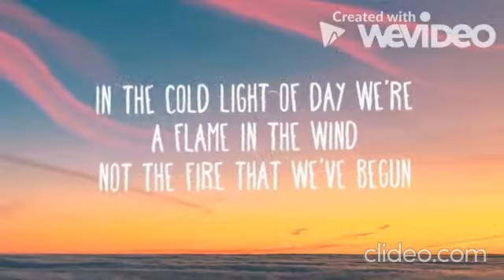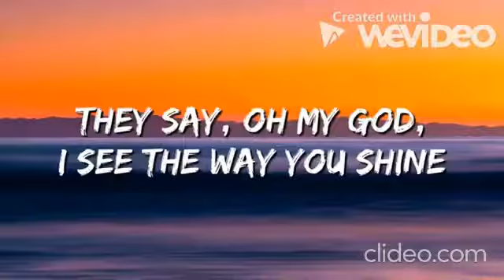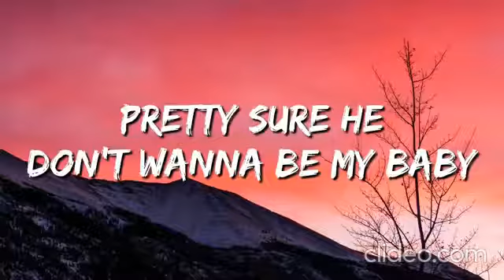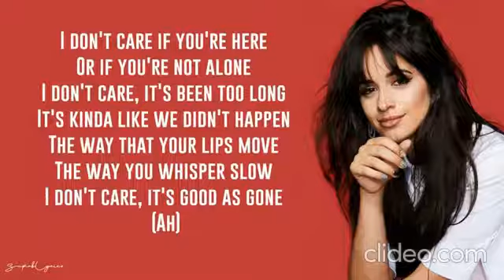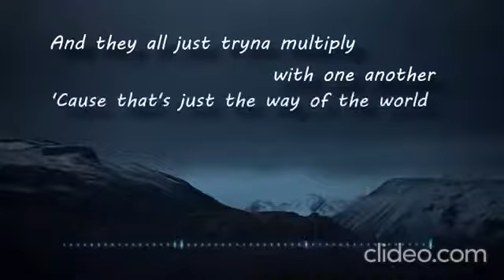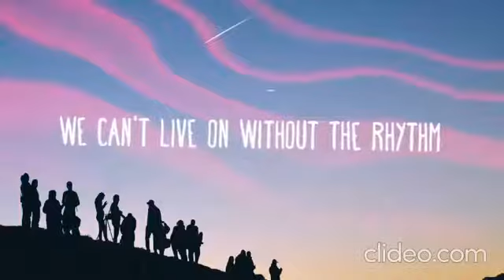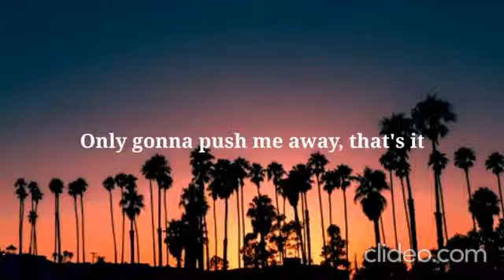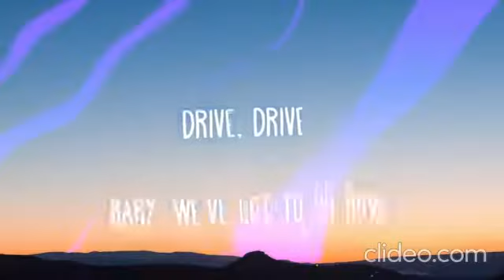I MADE 50 VIDEOS IN 3 WEEKS (PART ONE)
Hello! Thank you for clicking on this video! Thanks! I hope you like this video! Thank You guys for watching, I love you all!